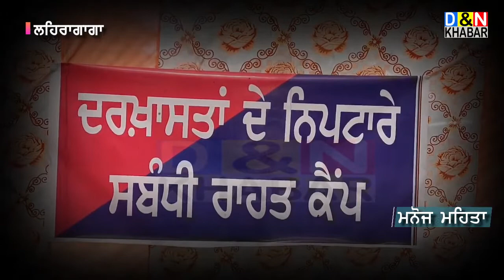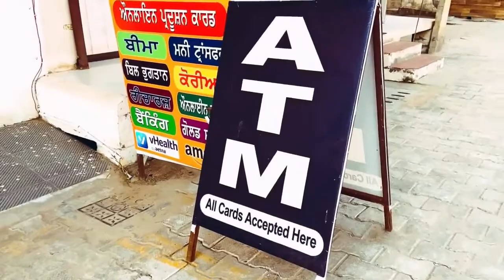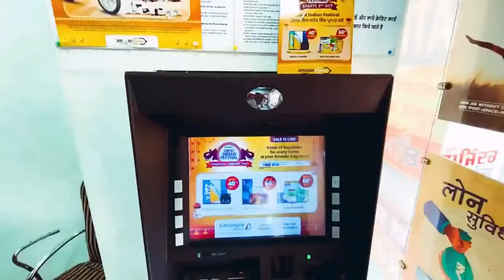LEHRAGAGA POLICE ਨੇ ਰਾਹਤ ਕੈਂਪ ਰਾਹੀਂ ਪੁਲੀਸ ਨੇ ਨਿਪਟਾਏ ਦਰਜਨਾਂ ਕੇਸ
ਇਨ੍ਹਾਂ ਕੈਂਪਾਂ ਰਾਹੀਂ ਸਮੇਂ ਅਤੇ ਪੈਸੇ ਦੀ ਬਰਬਾਦੀ ਬਚਦੀ ਹੈ: ਥਾਣਾ ਮੁਖੀ